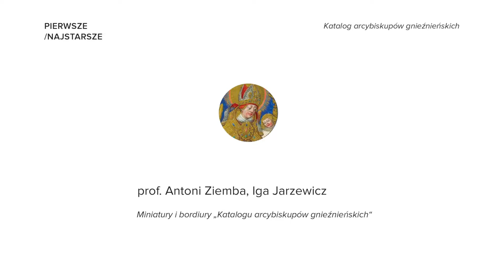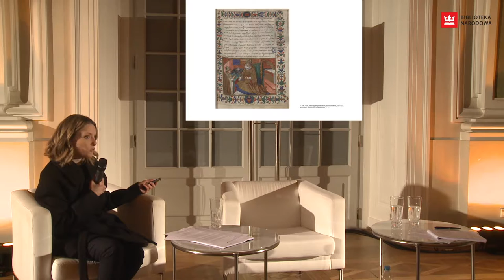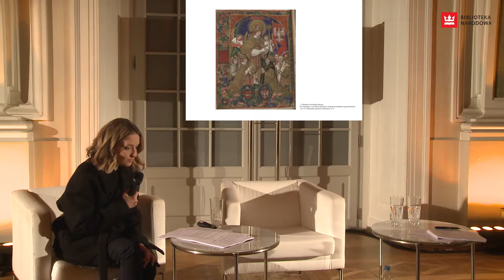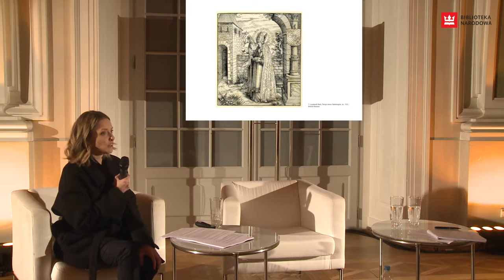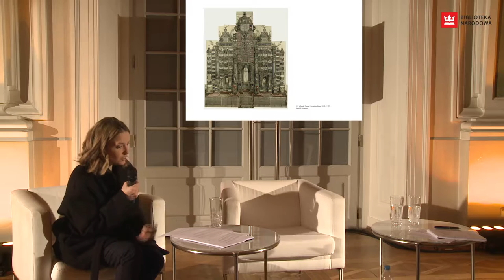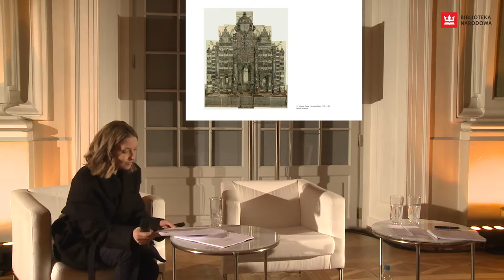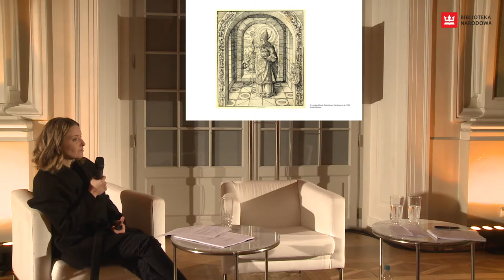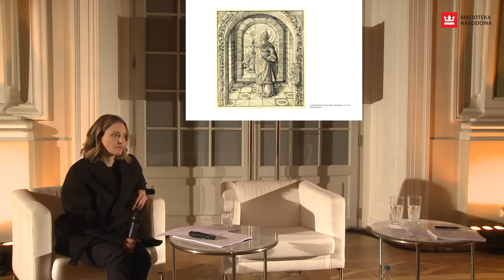Miniatury i bordiury „Katalogu arcybiskupów gnieźnieńskich“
Znawcy tematu prof. Antoni Ziemba i Iga Jarzewicz z Instytutu Historii Sztuki UW dyskutują o treściach i przesłaniu politycznym iluminacji w rękopisie Długosza.

Dyskusja odbyła się w sobotę 27 lutego 2016 r. w Pałacu Rzeczypospolitej w ramach cyklu pokazów PIERWSZE/NAJSTARSZE.